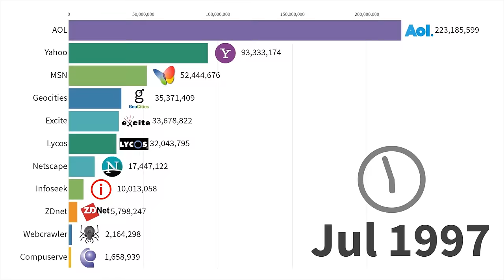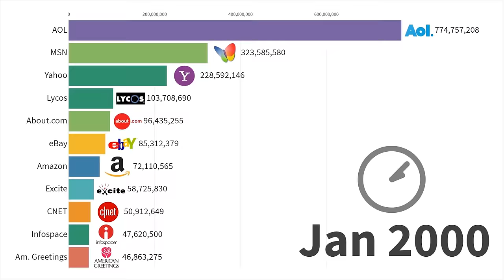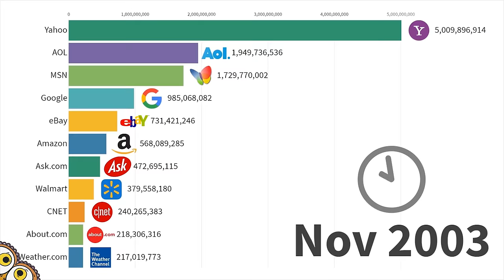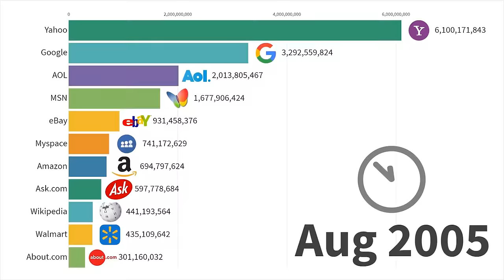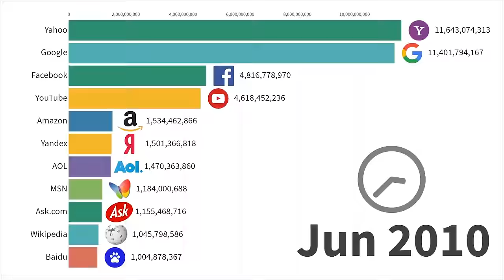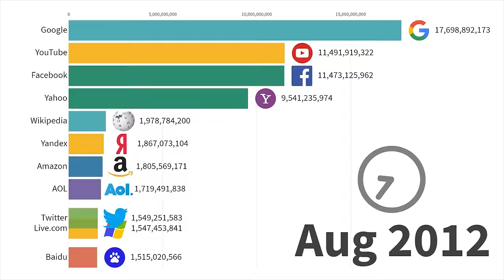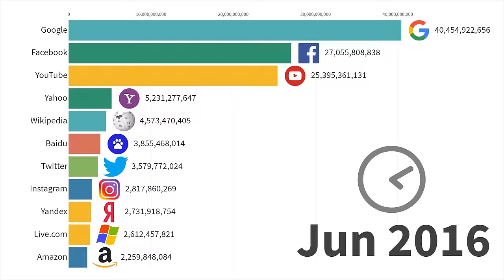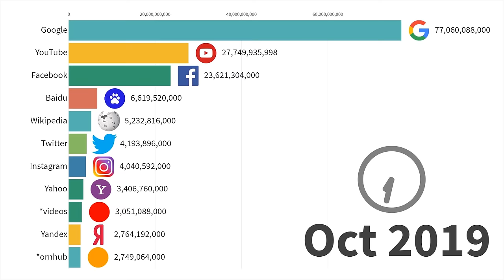Most Popular Websites 1996 - 2019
Timeline of the most visited websites on the Internet from 1996 to 2019. Worldwide statistics based on websites traffic measured by monthly visits.

Data source: media benchmark and companies reports